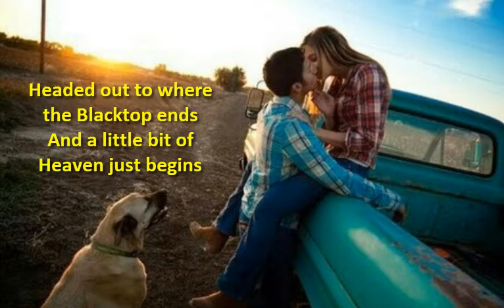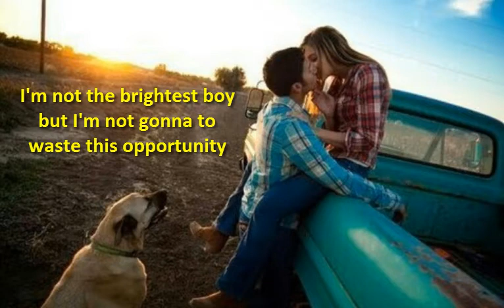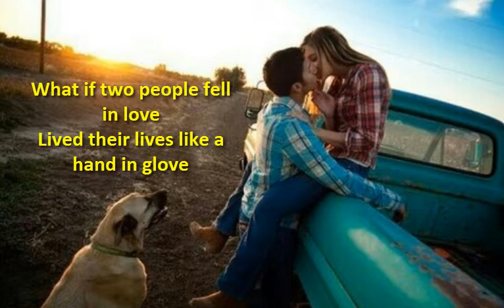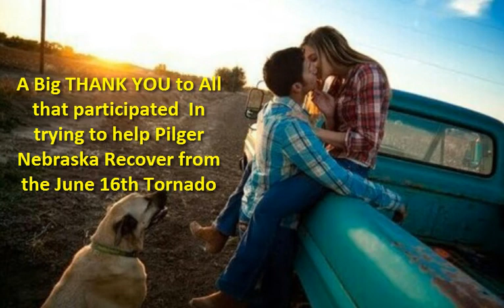Kiss On a Back Road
I wrote this song Friday morning and and spent the weekend recording it in my little home studio as a "Thank You" to the hundreds and hundreds of people that allowed the song entry "We're Gonna Build Us A New Town" to finish at the top of the EZ Drummer 2 Songwriting Competition.

I Used Studio One, EZ Drummer 2, a few guitars and few long nights to get this done for you all!

Thanks Again for all your support these last 10 weeks!